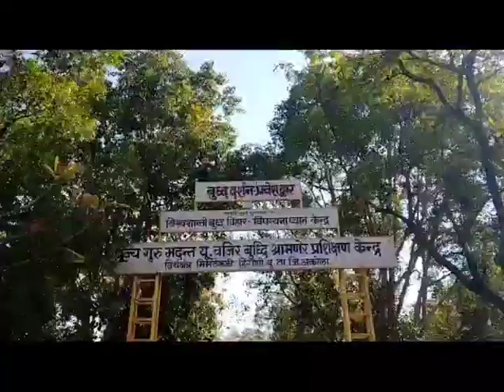Dahihanda Bhim tekadi district Akola